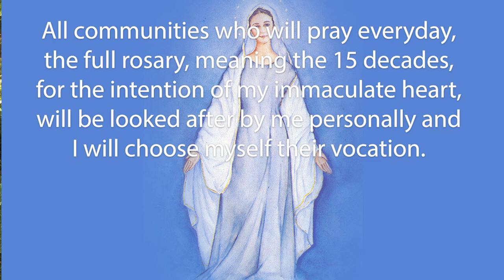The Miracle Hidden in Your Rosary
The incredible power of the rosary! Sister Emmanuel tells two miracle stories of the rosary, one of her father during WWII and the other of a Carmelite Monastery.